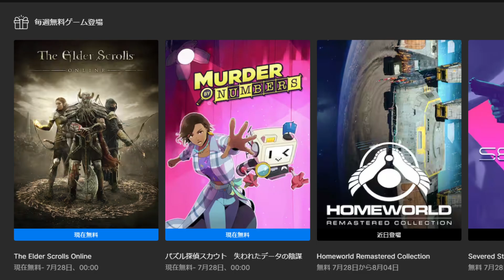【フォートナイト】運営が一部のプレイヤーのVバックスを削除してるんだけどｗｗｗ